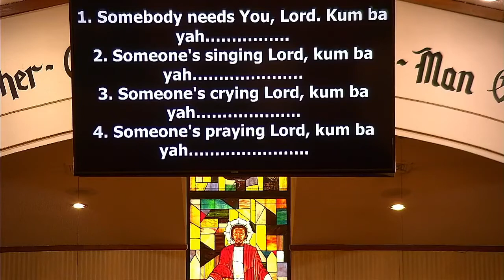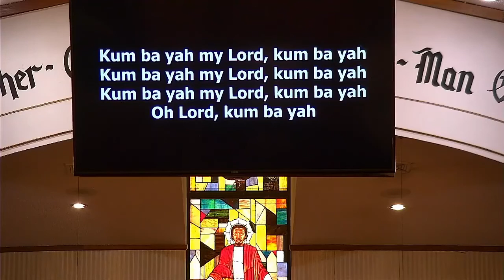February 27, 2022~African Heritage Sunday